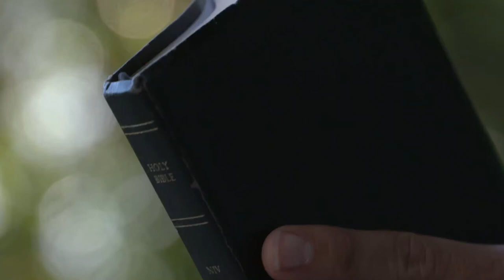Pastor Appreciation Video 2022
Pastor Appreciation